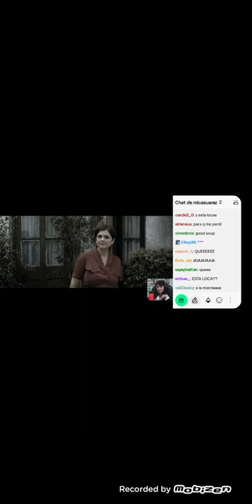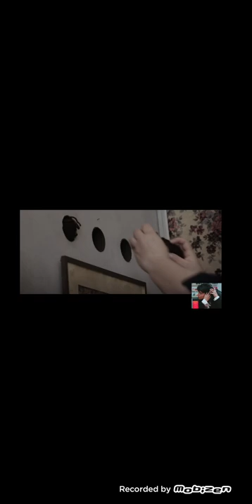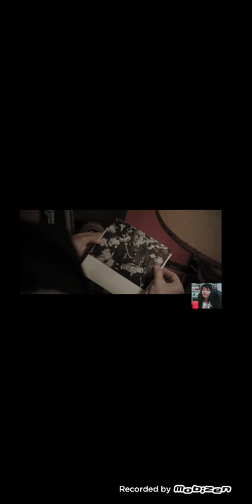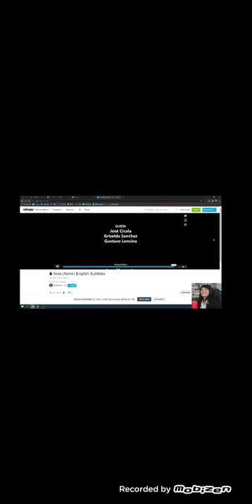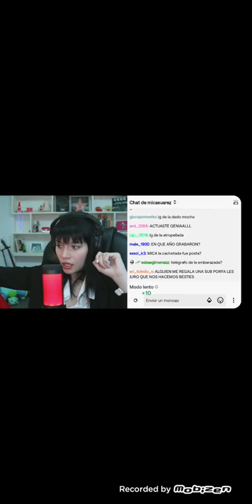Sola | Película Argentina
Película argentina dirigida por José Cicala.

Reparto:

Araceli González (Laura)
Miguel Angel Solá (Victor)
Fabian Mazzei (Ricky)
Micaela Suarez (Nadia)
Mariano Martinez (Feliciano)
Griselda Sanchez (Suplicio)
Florencia Torrente (Irene)
Luis Machin (Pedro Sommer)
Guillermo Zapata (Doctor)
Alfredo Casero (Boticario)
Rodrigo Noya (Benito)
Roberto Peloni
Clara Kovacic (Maria)
Mónica Antonópulos (Betty)